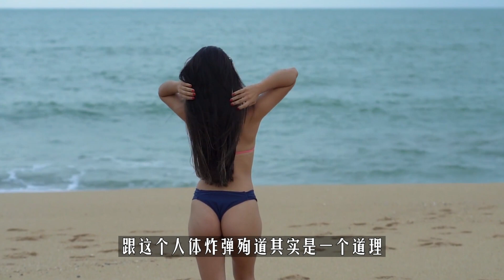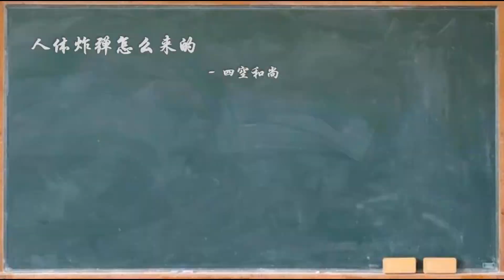极致诱惑，每天都处女的感觉？人肉炸弹！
《古兰经》第4章74节提及：“谁为主道而战，以致杀身成仁，或杀敌致果，我将赏赐谁重大的报酬。” 被广泛提及在天堂的人可享用72个处女，则是一个有争议的话题。《古兰经》第 ...